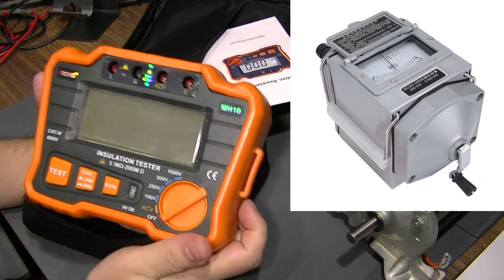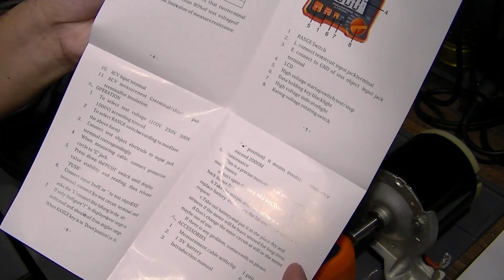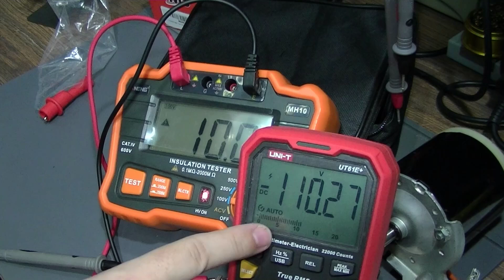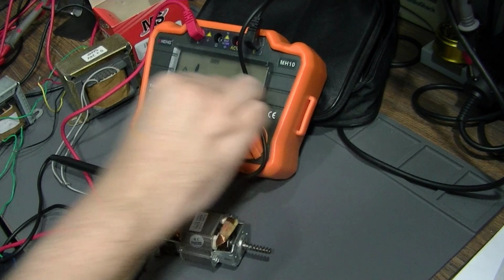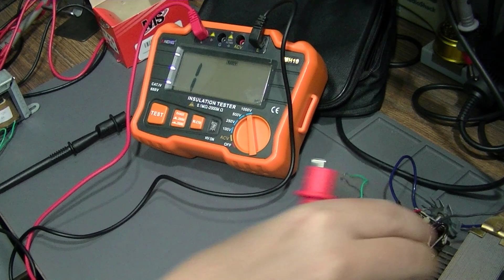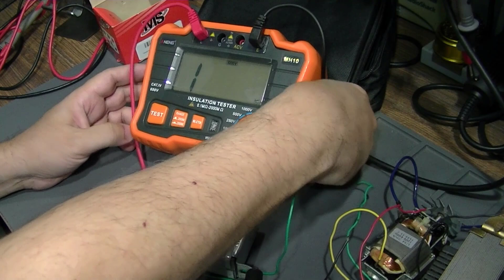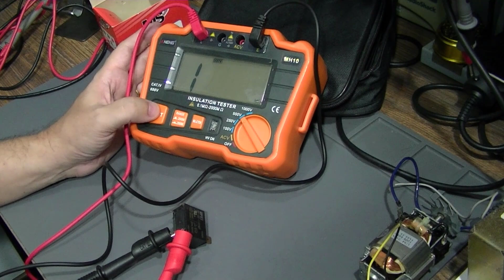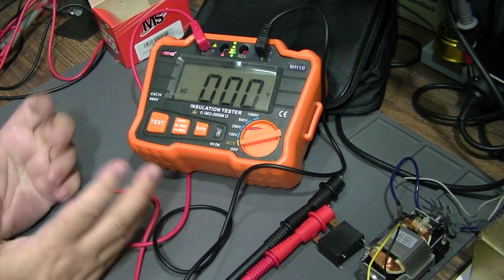Megômetro MH10! O que é e como usar? Teste isolamento em transformadores, motores, geradores, etc!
Link para o Megômetro
Megômetro Aneng MH10  - Medidor de isolamento!
Há testes muito importantes que podem indicar o estado de degradação de certas máquinas elétricas como motores, geradores e até mesmo componentes como transformadores, condutores, etc, que com o tempo perdem a eficiência do material de isolação, provocando fugas, curtos, choques e mau funcionamento. Para isso o megômetro é o instrumento ideal para checar a saúde do equipamento! Vamos conhecer o novo megômetro da Aneng e ver as principais aplicações para esse útil instrumento, tanto em eletrônica como eletrotécnica!! Teste motores transformadores e outras máquinas elétricas para medir a resistência de isolamento delas e o bom funcionamento!

🔥 LANÇAMENTO IMPERDÍVEL! 🔥